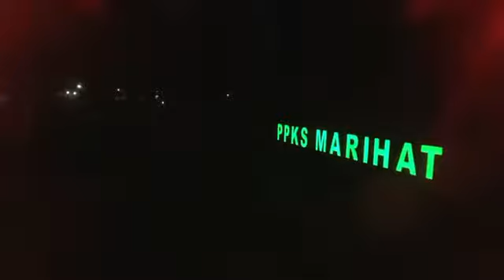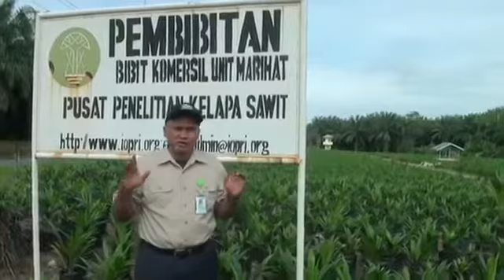Bibit unggul kelapa sawit PPKS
DxP